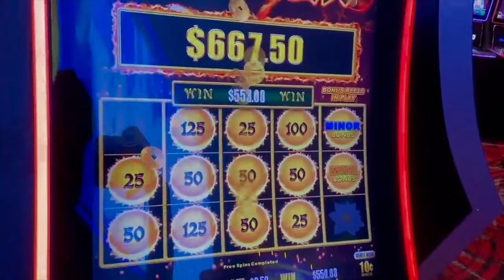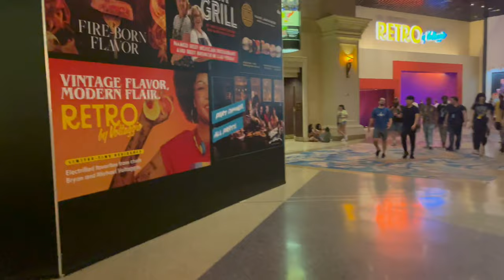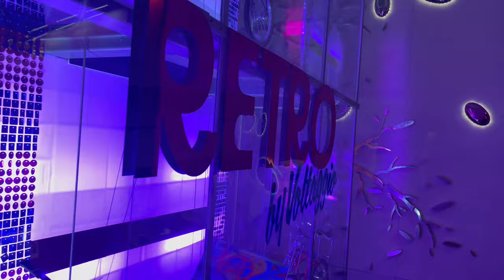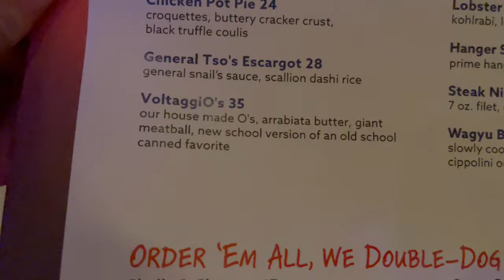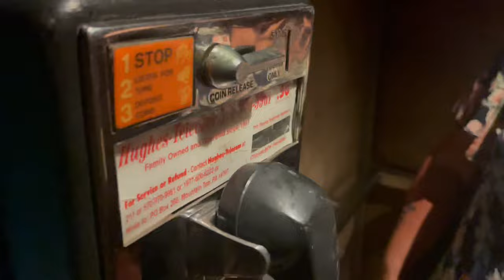Las Vegas Vlog - August Birthday Trip 2023 Day 2. Vdara Cabana - Retro at Mandalay Bay!!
Join The Kenos as we hang out in a cabana with Anthony & Kristina (Seeking Vegas Sunrise) at Vdara!!!

We end the evening enjoying an awesome birthday dinner at Retro (by The Voltaggio Bros) at Mandalay Bay!!